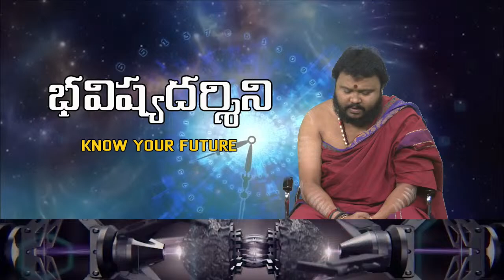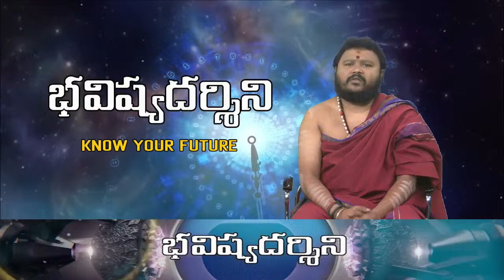శనివారం నాడు ఇలా చేస్తే దైవానుగ్రహంతో అద్భుతమైన ఫలితం ఉంటుంది ..!